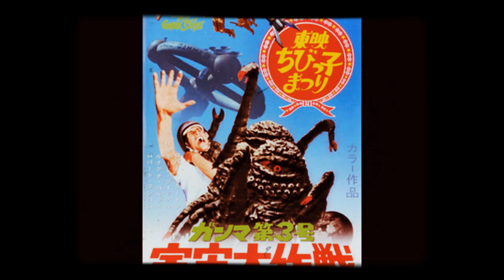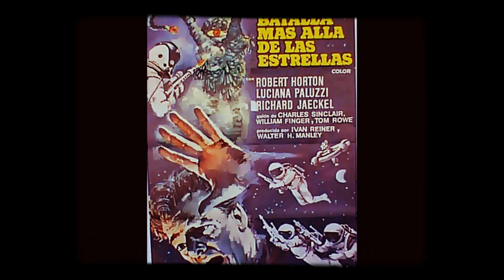--The Green Slime--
Dedicated to my long time friend and soul brother Gaz aka Luchafanatic quote-The Green Slime is a 1968 science-fiction film produced by MGM in the United States and shot in Japan at the studios of Toei Company by director Kinji Fukasaku. The film was spearheaded by Ivan Reiner and Walter Manley, the same creative team who produced similar Italian outings like Wild, Wild Planet. unquote